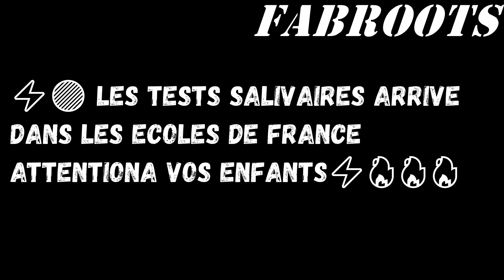❌Les tests salivaires arrive dans les écoles de France 🔥🔥🔥